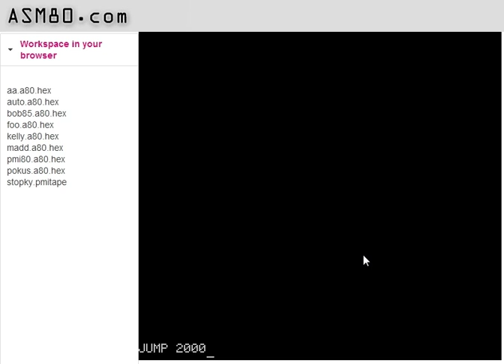PMD 85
Emulátor počítače PMD 85 v JavaScriptu, i se zvukem... Zatím v betaverzi, zvuk funguje jen v Chrome.